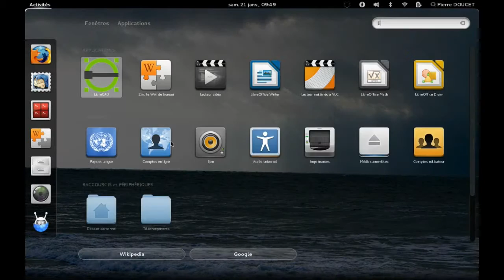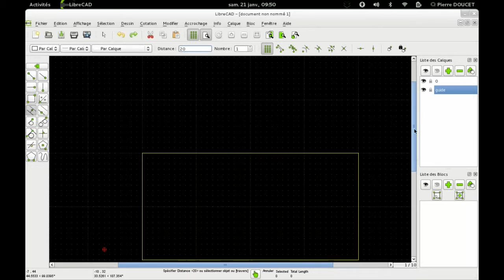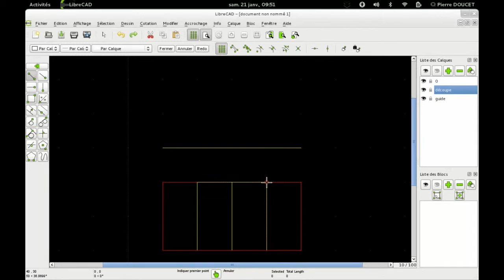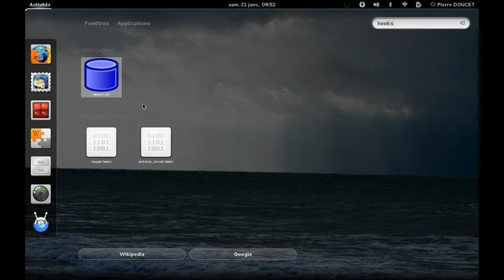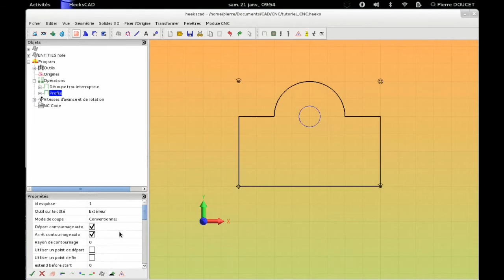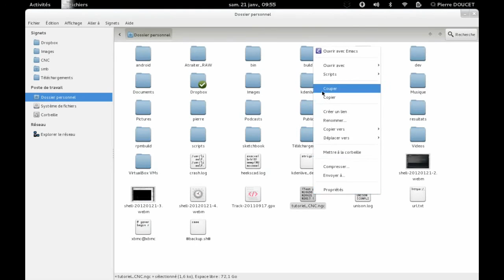Tutoriel rapide LibreCAD / HeeksCAD pour créer des fichiers GCODE